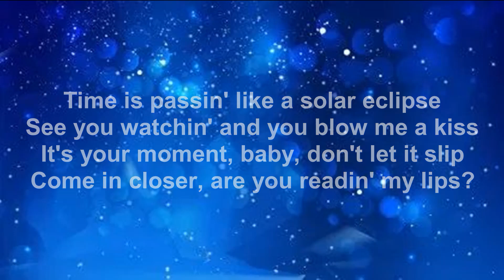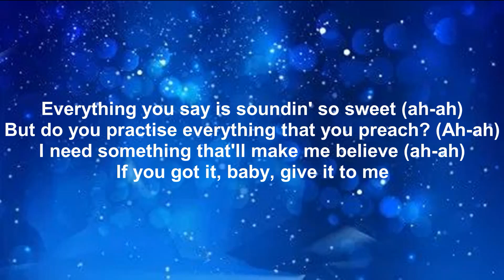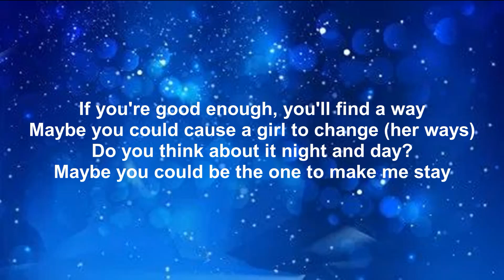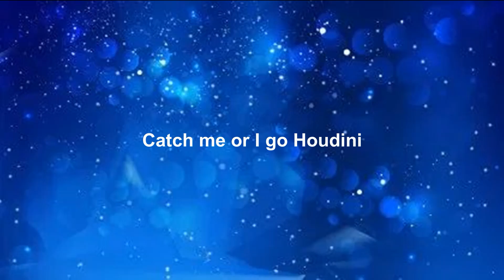Dua Lipa - Houdini (Lyrics)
Junaid Manzoor Music Productions
Lyrics
Okay, huh, mm, ah
Everybody knows
Everybody knows
But do you practise everything that you preach? (Ah-ah)
Oh-oh
Ooh